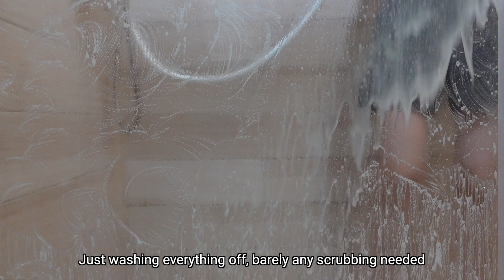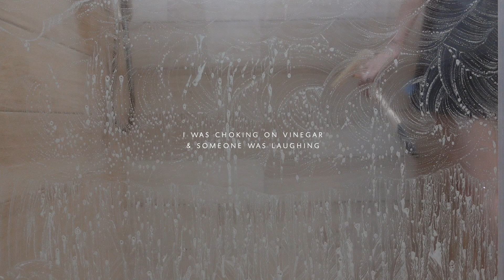clean with me • Living Room, Shower, Oven and Sinks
Contrary to popular belief, I clean the house too. 😏

🎁 1 x Multi-cooker with grill, takoyaki and steamboat plates
➝ Kimberly Choo
🎁 5 x RMB50 Taobao discount vouchers (min. spend RMB100)
➝ Shalyn Oh
➝ MsSilvermist96
➝ Elizabeth x
➝ frogsareleaping
➝ winterdreamy Ho
All your quotes and lessons are now splattered across my journal, and I am immensely grateful for you taking time out to leave insightful comments (albeit motivated by freebies maybe? 😉). Have a good day!!